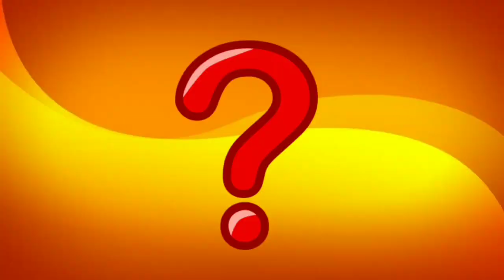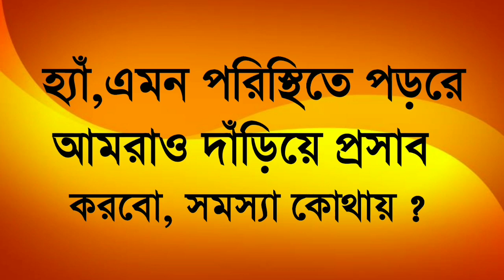হাদীস বা সুন্নাহর সাথে বেয়াদবী করলো আমির হামজা তার মূর্খ্যতার জবাব দিলেন Bro Rahul Hossainᴴᴰ┇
Amir Hamza, who had been harassed with Hadith or Sunnah, replied to his misinformation Bro Rahul Hossain

👋 yeamul islam 👋